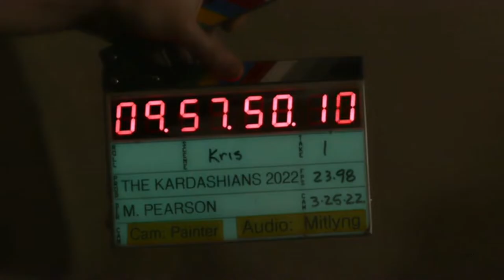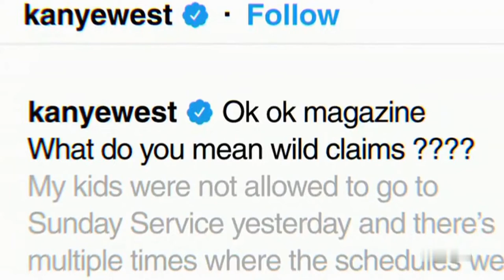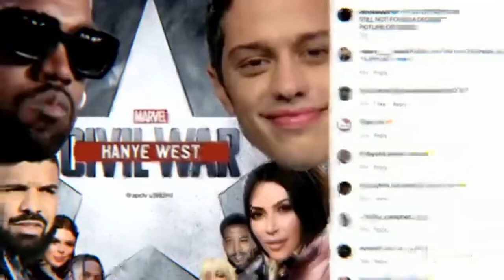Kardashians Robin Roberts Interview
Robin Roberts sits down with Kim, Khloe and Kourtney Kardashian and Kris Jenner to explore the dynamic between the women, the impact of the spotlight on their family, and the rise of "Kardashian Inc."